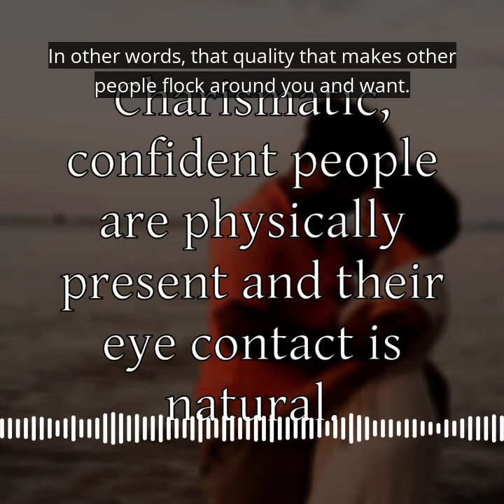Create Your Own Reality Distortion Field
Check out the latest episode of Social Skills Coaching!